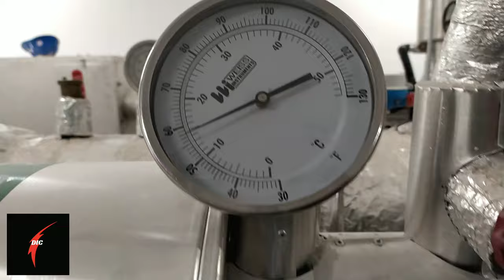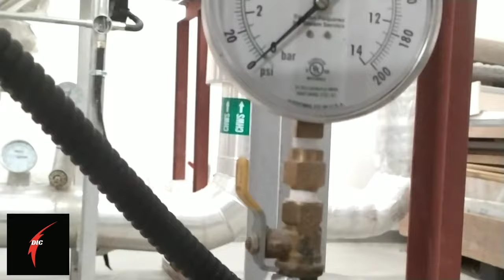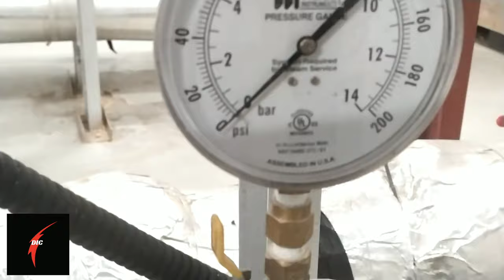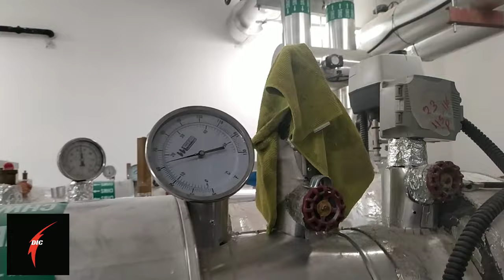Heat exchanger Chilled Water line Strainer Cleaning full Process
Heat exchanger
Chilled Water line
Strainer Cleaning full Process

HVAC
Engineering

Please guys don't forget to
my channel